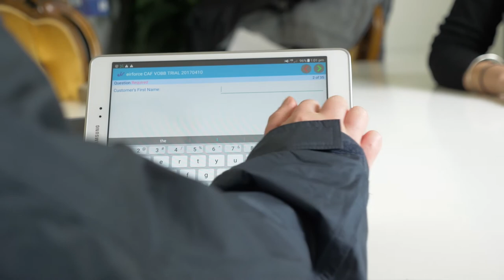Working@ CPM | Jobbio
Want to work with some of the world's biggest brands? A career at CPM gives flexibility, freedom and financial gain! No experience required - apply today

Jobbio is available free on iOS and Android.